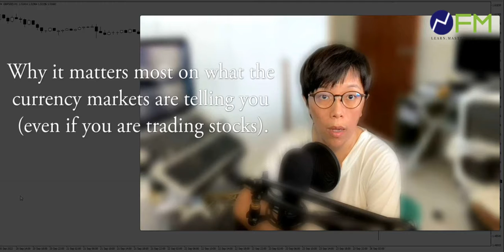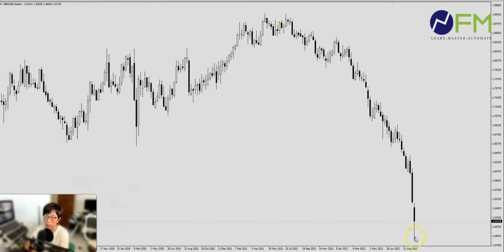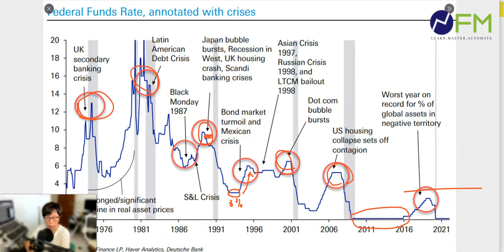Will there be a Financial Crisis in 2022? What is the currency market telling us?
In this video, I talked about past financialcrisis and how they are triggered by USD and USratehike.

Today, we had a GBP flashcrash. GBPUSD crashed 400 pips while GBPSGD crashed 600 pips at one point of time.

The key about any financial crisis is about the speed of price movement. When things move in tandem, in the usual rhythm, this is fine. When something is out of sync, then that's when problems are here.

For many others who are only in the stock market, look at the currency market as your first indication.

**Free 6 months forex VPS and TAW course FULL cash refund** USE these